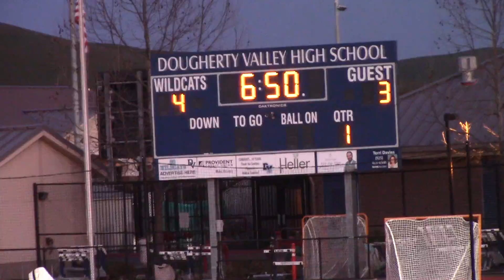DV MVI 0167